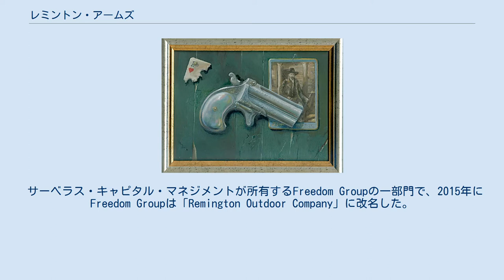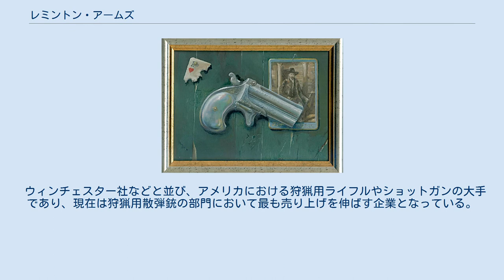レミントン・アームズ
レミントン・アームズ（英: Remington Arms）は、アメリカ合衆国の銃器メーカー。
小銃、ショットガンなどとそれらに使う弾薬を製造する。
かつては拳銃でも有名だったが、現在のラインナップでは「1911」と新製品の「R51」程度に留まっている。
 サーベラス・キャピタル・マネジメントが所有するFreedom Groupの一部門で、2015年にFreedom Groupは「Remington Outdoor Company」に改名した。
2018年2月12日に、Remington Outdoor Companyのリストラが完了した時点で保有権を手放す意向、そして連邦倒産法第11章の適用も検討している事を明らかにしており、同年3月25日付で適用を申請して経営破綻した。
 1816年、創設者であるエリファレット・レミントンが自分用のライフルを作り、それを見た射撃仲間が彼に同様のライフルを作るように依頼したことが始まりとされている。
創業時の社名はE・レミントン・アンド・サンズ (E. Remington and Sons.)。
レミントンはアメリカ最古の民間銃器メーカーでもある。
 1896年、スポーツ用品メーカーのマーカス・ハートレー・アンド・パートナーズ (Marcus Hartley and Partners) に買収された。
1912年、マーカスの子会社でアメリカ最大手弾薬メーカーのユニオン・メタリック・カートリッジ (Union Metallic Cartridge Company = UMC) と合併し、銃器・弾薬メーカーのレミントンUMC (Remington UMC) となった。
 その後も何度も買収され、2007年にサーベラス・キャピタル・マネジメントに買収され現在に至る。
 ウィンチェスター社などと並び、アメリカにおける狩猟用ライフルやショットガンの大手であり、現在は狩猟用散弾銃の部門において最も売り上げを伸ばす企業となっている。
また、弾薬の開発や生産も行っており、有名な.44マグナム弾はレミントン社がスミス&ウェッソン社と共同開発したものである。
 以前は日本で電気シェーバーを発売していたこともあった。
 デリンジャー M700 M870 M1100